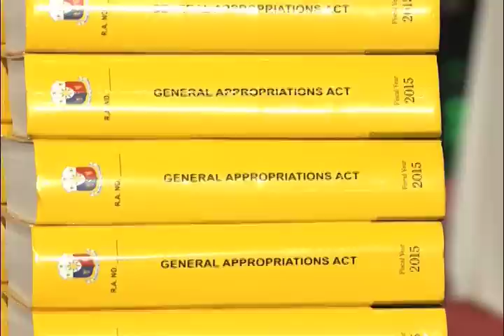Signing of the 2015 General Appropriation Act (Speech) 12/23/2014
Rizal Hall, Malacañang
23 December 2014